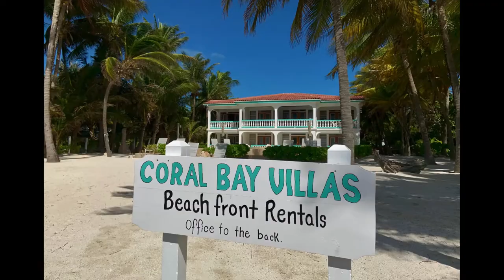Seahorse Suite at Coral Bay Villas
Coral Bay Villas offers you beautiful beachfront accommodations with a spectacular and unobstructed view of the Caribbean Sea and Barrier Reef. Our six unique villas are situated on a pristine white sandy beach, shaded by majestic palms, each with French doors that open directly facing the private swimming pool and Jacuzzi, not to mention the amazing view and breeze.

Coral Bay Villas is a small, peaceful complex and caters to guests over the age of eighteen. Whether you are looking for tranquility or adventure, or some of each, we invite you to come, enjoy our clean, comfortable accommodations and experience our incredible island paradise.

Our cosy complex is located a short fifteen minute walk south of San Pedro Town - close enough to enjoy the sites and sounds of the town, but just far enough away for real tranquility. Restaurants and markets are just a few minutes walk from our villas. Guests can explore the island on foot or we can arrange a golf cart rental.

From the moment you arrive you will bask in the scenic splendor at Coral Bay Villas. Our friendly Staff Elsa, Freddy and Estella will check you in and in no time you will be feeling at home. Our mission is to ensure that you take advantage of all our services and amenities, have a wonderful stay and that you will return to our beautiful island and Coral Bay Villas.

Pool and jacuzzi
Private beach area
Loungers and hammocks
Easy access to restaurants and grocery stores
Laundry services available
Keyed Lock Boxes for your valuables
Pre-scheduled housekeeping is provided on request only.
Fresh linens are provided on request.

Whether you come to dive, fish, explore or relax, our expert staff can arrange fantastic adventures for you on both Ambergris Caye and the mainland of Belize. Some of the experiences you can enjoy include:

Dive or snorkel to your heart's content
Visit ancient Mayan ruins
Take a relaxing sunset cruise
Sea kayaking
Tour other local cayes
Enjoy kitesurfing or sailing
Float through jungle river caves
Experience deep-sea, reef and fly fishing

Each Spacious One Bedroom Villa includes:
Air-Conditioning in the bedroom and ceiling fans in all rooms
Private verandas overlooking the beach
Cable Television
Complimentary WiFi